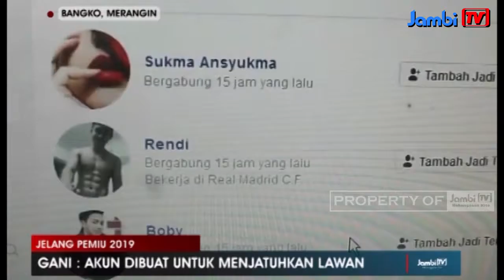Waspado Kejahatan Di Media Sosial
Jelang Pemlu 2019
Dinas komunikasi dan informatika kabupaten merangin mengingatkan , agar pengguna sosmed mewaspadai terjadinya kejahatan dimedia sosial , seperti penyebaran berita hoak, provokasi, fitnah oleh akun yang tidak bertangung jawab . Tidak hanya meningkatkan pemantauan , terhadap pelaksaan pileg dan pilpres . Namun dinas kominfo juga intens mengawasi , potensi pelanggaran terhadap undang-undang informasi dan transaksi elektronik , terutama yang berkaitan dengan kejahan elektronik.